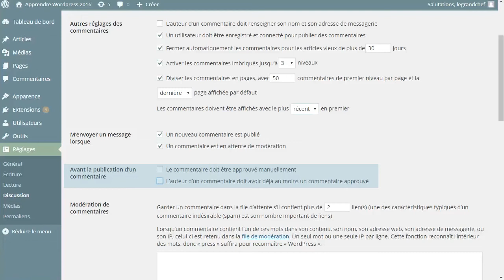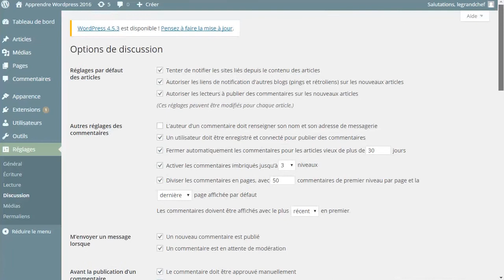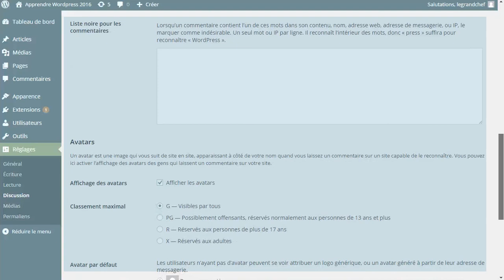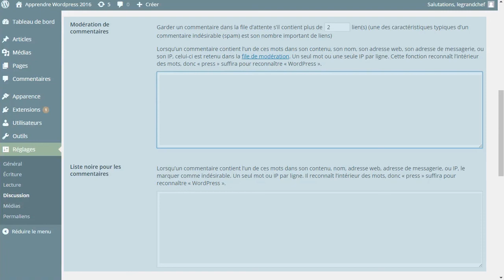Réglages des Commentaires et des discussions - WordPress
WordPress est avant tout un moteur de blog. Il est donc indispensable de savoir utiliser la fonctionnalité des commentaires afin de pouvoir interagir entant qu'auteur ou administrateur avec ses followers.